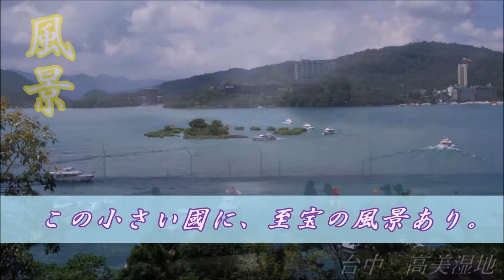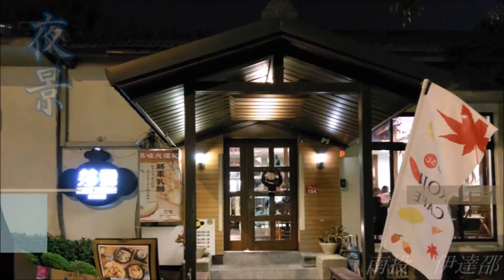"Venturer" on the Taiwan -2017-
非公式台湾観光宣伝Photo Movie。
台湾旅行初心者/台湾経験が少ない人向け、ただし台湾に深入りした人にも関心を持ってもらえる内容で纏めています。

今回、台湾への関心を6つ＋1つのキーワードで纏めてみました。
「台北市」「美食」「風景」「歴史」「夜景」「原住民」。
そしてそれを貫く動機である、「冒険者」。

台湾に関心を抱き、この画像以上のことを知りたいなら、ぜひ現地へ行きましょう。
国内旅行並みの手間で、冒険並みの体験が出来るかも知れません。